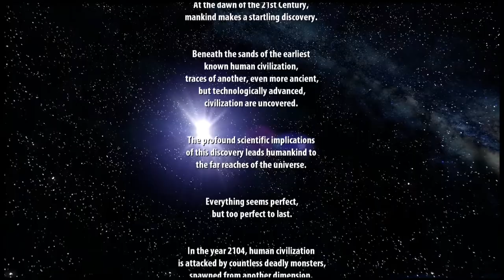Serious Sam: The First Encounter HD review - Seriously Solid Shooter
A review of Serious Sam: The First Encounter HD, released in 2009 and developed by Croteam.